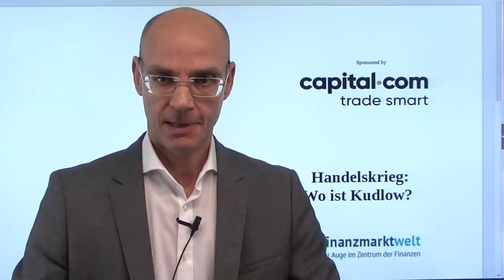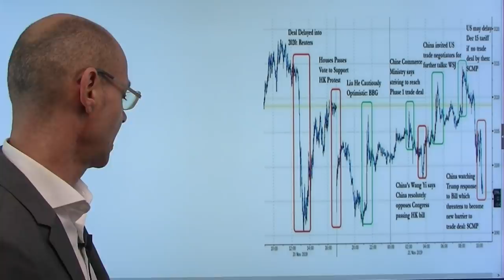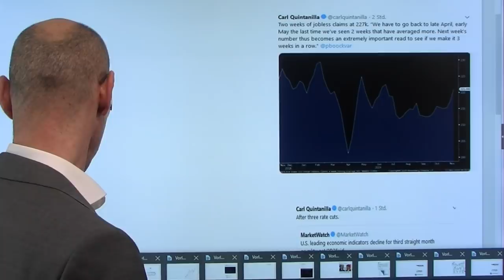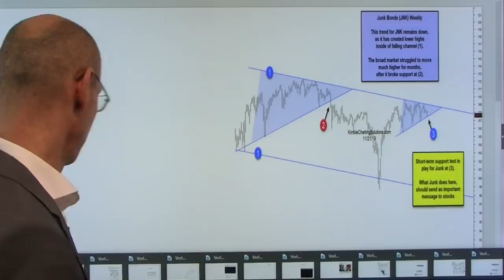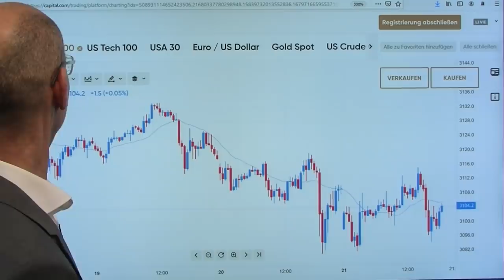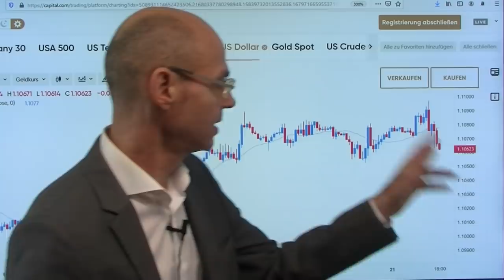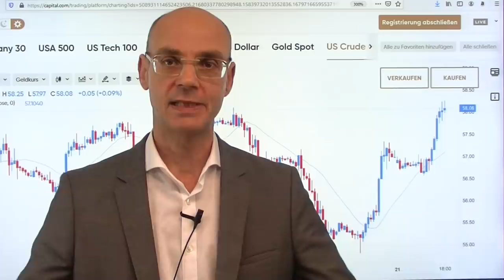Handelskrieg: Wo ist Kudlow? Marktgeflüster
Plötzlich kommen selbst den ansonsten schmerzfreien Wall-Street-Optimisten Zweifel an einer baldigen Lösung im Handelskrieg: Der Deal rückt in immer weitere Ferne, dieses Jahr dürfte es damit nichts mehr werden. Auffallend ist, dass die spärlichen positiven Nachrichten in Sachen Handelskrieg inzwischen nur noch aus China kommen, nicht mehr von der ansonsten immer so mitteilsamen Trump-Administration - im Himmels Willen steckt Larry Kudlow, der uns versichert, dass der Deal wirklich ganz ganz nahe ist? In den USA wachsen die Zweifel über den US-Konsumenten nach den schwachen Zahlen von Macy´s und den mauen US-Konjunkturdaten. In Europa sind es vor allem zyklische Werte, die unter Druck kommen (vor allem Thyssen)..